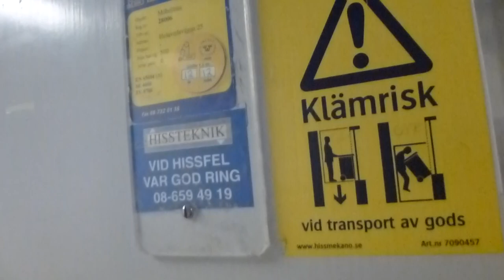Siemens elevator @ Holavedsvägen 25, Lidingö